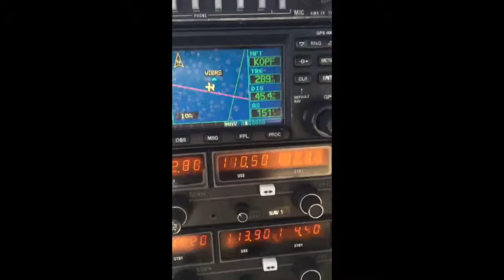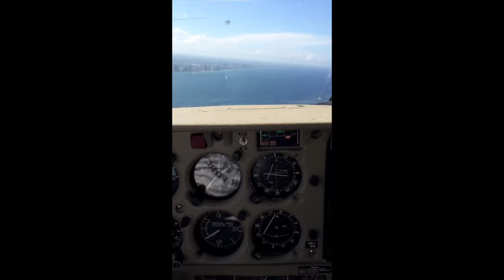Flight from Bimini to Opa Locka (MYBS - KOPF)